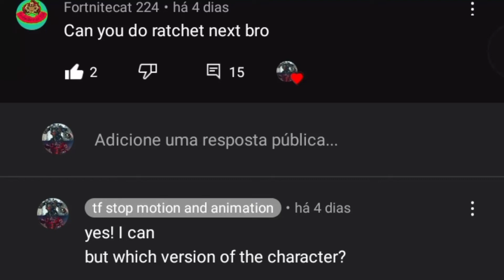Tf 4 ratchet animation